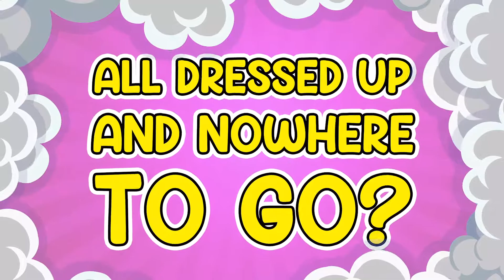Milk Education - Pour the Milk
🚨 SOUND ON LOUD!!! TEACHERS & SUPPORT WORKERS! During this crazy time of distance/virtual/hybrid learning/virtual job searching, you’re doing the near-impossible and you’re just EXPECTED to know how to do ALL OF IT.

Let that sink in for a moment…Well, That’s just as crazy as this video you’re watching here that includes Dogs with face masks and flying bananas really isn’t it?! 😃

You’re only human (even though WE think that you’re superhuman), but Pandemic teaching or job searching is exhausting and it’s okay to have hard days.

Let us invite you to a phone or video chat, you don’t have to dress up like Minnie AKA Katy Perry 🍭🎀 (but you can if you want), we can talk over the phone while in your comfies, or we can have a vino/beer with you after a tough day, we work to make this process quick, simple and convenient for you!

☎️ ‘Call the Milks’, we’re here, bringing our fresh approach to education recruitment and we’re here to be the difference in this crazy world!